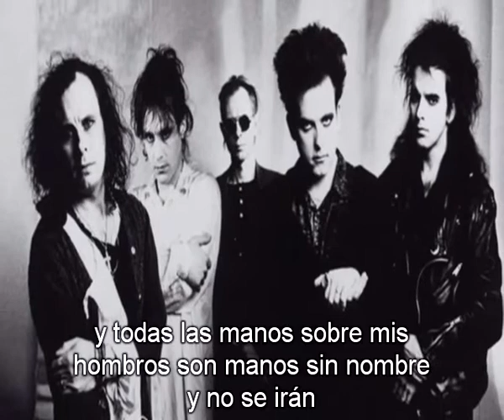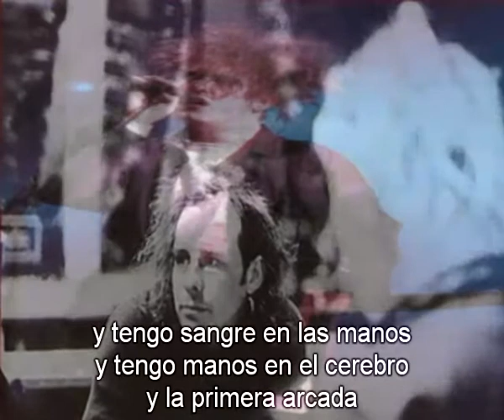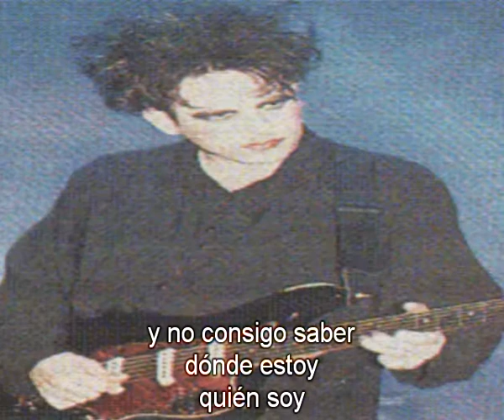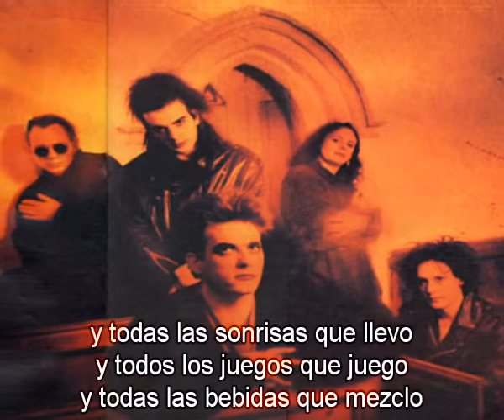the cure open live 1992 wish tour subtitulada